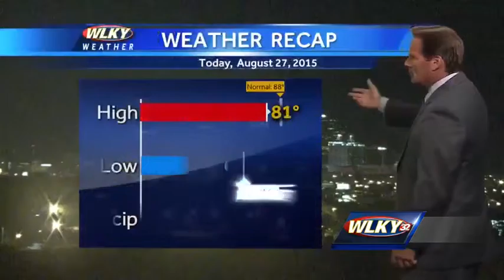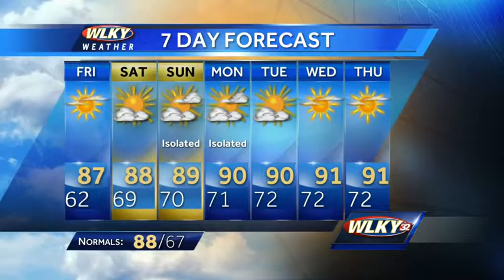Weather webcast: Another beautiful day across Louisville